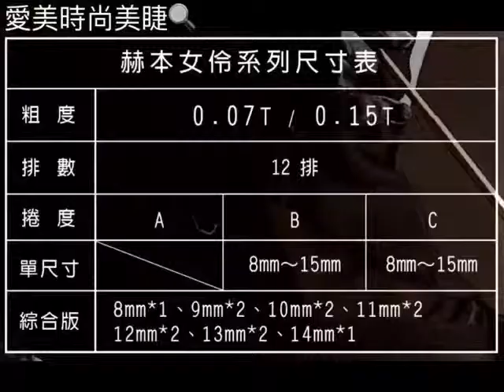【愛美時尚美睫 eyesbeauty】赫本系列睫毛2(eyelash extensions)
【愛美時尚美睫 eyesbeauty】由執行長Sharon老師一手創立，目前為培育出全國最多2000位以上之美睫人才教研中心，並擁有1000家以上店家配合產品銷售之美睫產品研發公司。
2013年成立TNE台灣國際美睫交流協會，利用協會的力量與資源，拓展美睫商機，提供更專業的技術指導與行銷服務諮詢。
2014年邀請擁有台灣國籍的烏克蘭時尚模特兒”瑞莎”，2015年邀請性感女神”許維恩” 擔任美睫代言人，旗下JOB睫寶美妝也邀請”徐小可”擔任品牌代言人，以此提昇新穎國際品牌形象，給予消費者明確指標。
2015年『愛美時尚美睫』台南國際總部開幕，成為全國第一家擁有全方位技術、品牌、產品、行銷、服務、創業兼具的國際美睫公司。